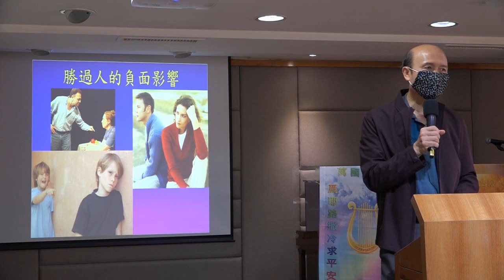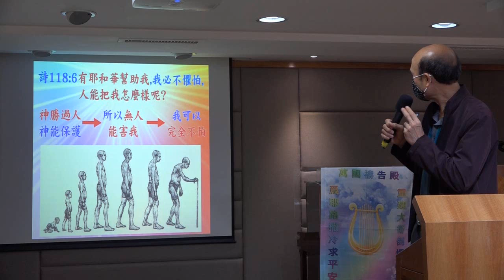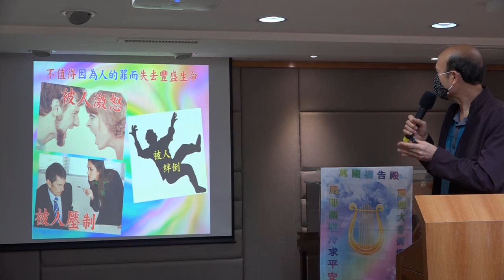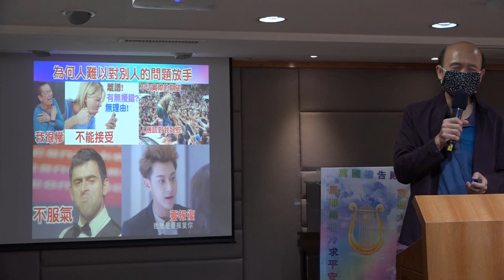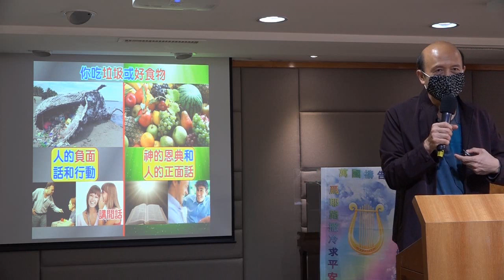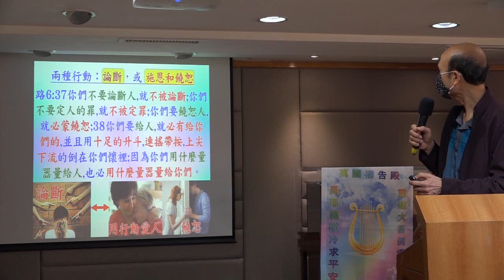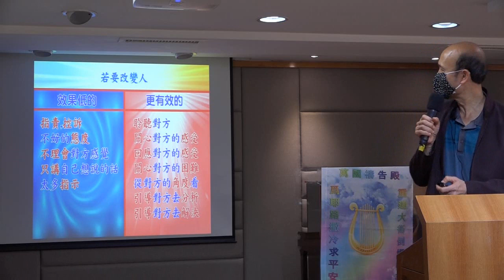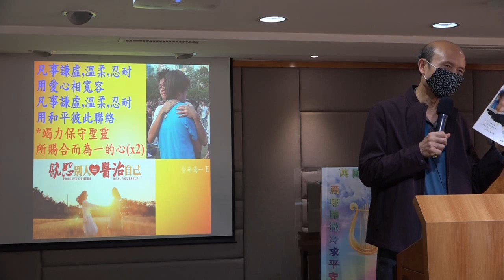勝過人的負面影響 - 葉牧師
勝過人的負面影響
1. 與主的關係：怎樣建立與主相愛的關係，怎樣從主的愛得力，怎樣深信神的供應和計劃。
2. 處理生命：怎樣不被人、罪、負面思想情緒、婚姻和生活的問題、和侍奉的問題影響。
3. 進入不同層次的侍奉：侍奉可以由簡單的生活見證，到建立別人的靈命，或進入策略性的侍奉。
《輕鬆得勝》的特色：
1. 一目了然：簡單知道怎樣處理和發揮生命。
2. 有實際可行的方法：我和很多人曾20年實際地應用。
3. 可以輕鬆喜樂地得勝：可以在恩典中輕鬆喜樂地面對任何問題，不需要在壓力下成長。因為耶穌的軛是容易的，而上帝喜悅我們任何真心的努力。
4. 活出《輕鬆得勝》並不太難：處理和發揮生命並不是遙不可及。

報名WhatsApp及電話：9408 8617;
密碼Password：HongKong12
密碼Password：HongKong12